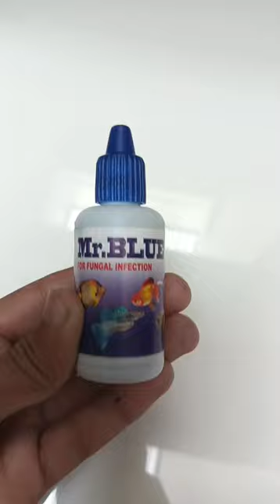mr.blue drops for fungal infections to fish